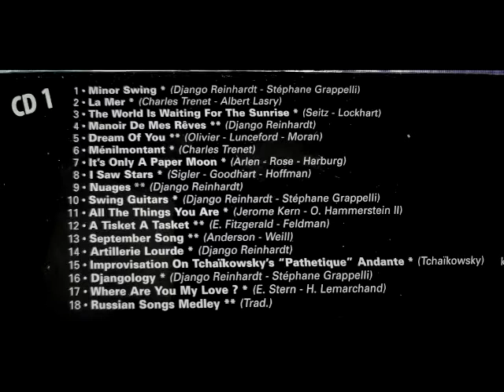DJANGO REINHARDT 100 ANS DE JAZZ CD 1